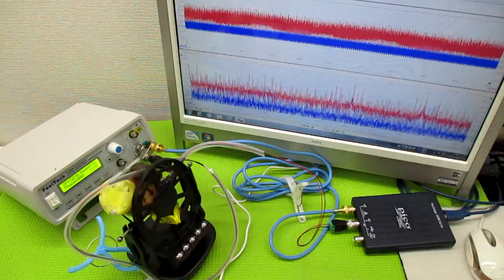オリジナル製品：超音波発振プローブを利用した超音波制御技術 ultrasonic-labo